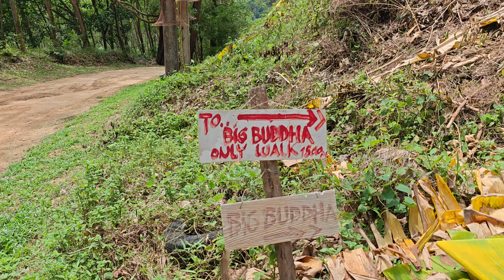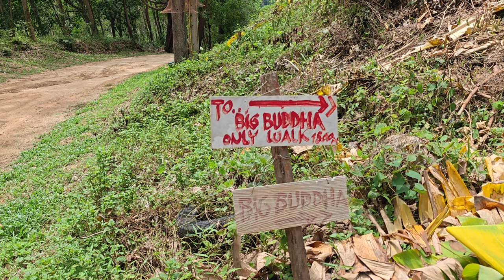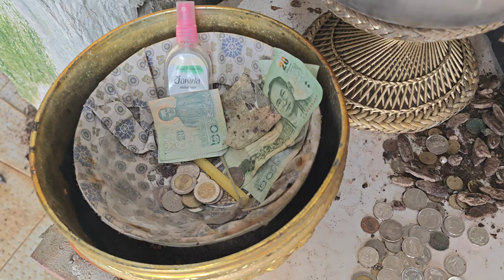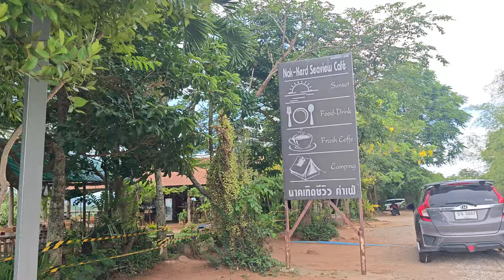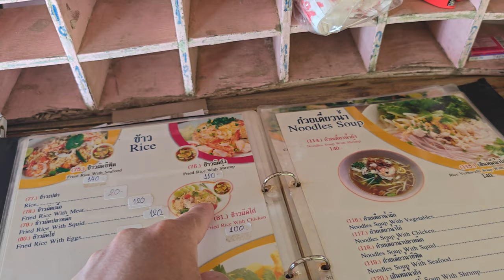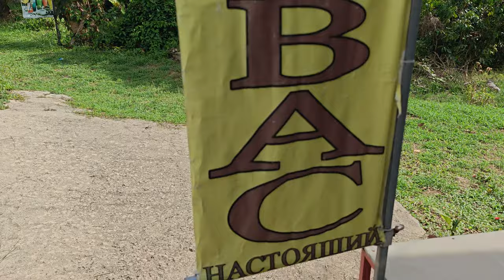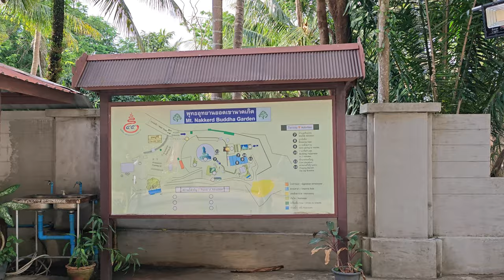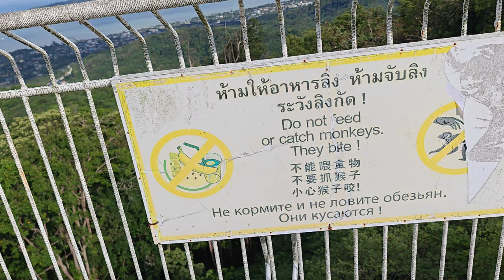Путь к Большому Будде. Пхукет. Четыре часа пешком до Большого Будды на Пхукете в Таиланде.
От отеля до Большого Будды за 4 часа. Пешком к Большому Будде на Пхукете, район Тамбон Карон. Хайкинг до Большого Будды. Большой Будда (Big Buddha) на Пхукете. Пеший маршрут к Биг Будде!
Тамбон Карон ตำบล กะรน
Столичный ампхе Пхукет, Пхукет.
0:00 - Трейлер к фильму "Путь к Большому Будде. Пхукет."
0:46 - Отель Phuket Racha @ Kata Bed & Breakfast
1:55 - Красивое цветущее дерево в горшке
2:36 - Дорога (улица) Patak Road
4:02- Рынок Мае Сомчит Ката (Mae Somchit Kata Fresh Market)
4:55 - Вкусные и не дорогие кокосы за 25 бат
8:52 - Начало дороги (улица) Patak Soi 10 (домик для ориентира)
12:12 - Развилка, поворот с асфальтовой дорогой
13:03 - Куст с неопознанными плодами, похожими на маленькие розовые сливы.
13:37  - Дерево с тайскими восковыми яблоками – EastFruit и цветочками.
14:43 - Крутой подъём по дороги
16:05 - Мысли вслух и тяжёлое дыхание
16:51 - Окончание первого крутого подъёма, поворот налево и снова подъём.
17:37 - Виды на Андаманского море
18:10 - "Большие лопухи"
18:38 - Весело бегом по крутому подъёму (про лёгкие и печень)
22:08 - Начало песчаной дороги с указателем
22:55 - Бабочка на дороге
23:11 - Тайские провода повсюду
27:50 - Открывается вид на пляж Карон
29:22 - Бодрый турист
30:24 - Мусор из пластиковых бутылок
30:51 - Гамаки для отдыха туристов
32:11 - "Стоянка": барная стойка, качели над склоном, дневник регистрации путников.
32:34 - Вид на Ката Бич
34:24 - Ещё бабочка
36:45 - Колючее растение
41:28 - Испугался ящерицы
42:43 - Бегущая ящерица - Лесная ящерица Эммы Грей (Calotes emma)
41:49 - Счастливые путешественники возвращаются обратно
43:50 - Каучуковое дерево- Геве́я брази́льская (лат. Hēvea brasiliēnsis)
45:38  -Беседка и не рабочий туалет
48:55 - Изваяние из бетона в лесу
49:25  - Искусственная пещера-храм-дом
51:13 - Пожертвования
54:07 - Окончание подъёма, большой камень и шоссе.
55:54 - Кафе Нак Керд Сивью (Nak Kerd Seaview Cafe’ near Phuket Big Buddha) Address: Chaofa West Road, Soi Yod Santhan.
56:11 - Шикарный вид на пляж Карон и его окрестности
56:29 - Смотровая площадка с большим камнем Обзорная Площадка на пляж Ката, Пхукет.
56:55 - Вид на Андаманское море (View of the Andaman Sea)
1:00:00 - Меню с ценами на еду и напитки в Кафе Нак Керд Сивью.
1:01:35 - Заказываем еду.
1:02:31 - Обзор и оценка еды.
1:04:33 - Вышли на дорогу, идём к Большому Будде.
1:04:39 - Как называется кафе рядом с смотровой площадка с камнем
1:05:34 - Ещё одно кафе Big Buddha Art Cafe & Restaurant
1:06:04 - Обзорная Площадка заведения: Арт-кафе и ресторан "Большой Будда
1:07:03 - Ещё место для обзора красоты
1:07:36 -  Смотровая площадка "Ката Бич" (Kata Beach View Point)
1:09:03 - Смотровая площадка и кафе "Ката Ной"  (Kata Noi View Point & Café)
1:10:24  - Бегун бежит по жаре и кричит.
1:11:54 - Интересные отростки на дереве
1:12:29 - Бегун сидит
1:12:54 - Большой Будда со спины
1:13:19 - Расписание посещений Большого Будды, вход свободный. Пхукет, район Чалонга, гора Накакед.
1:15:11 - Магазинчики с одеждой, водой и т.д.
1:15:36 - Смотровая площадка с горы Накакед у Большого Будды.
1:15:54 - Мраморная статуя Большого Будды высотой 45 м (The Big Buddha, Phuket)
1:16:31 - Большой гонг